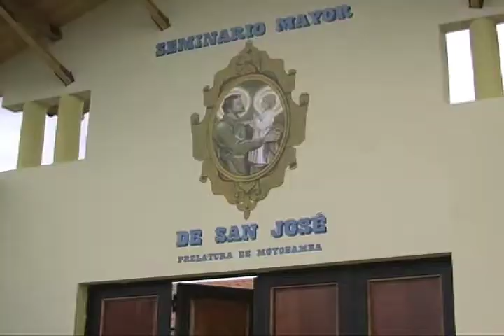Dia del Seminario 2011.mp4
Dia del Seminario 2011